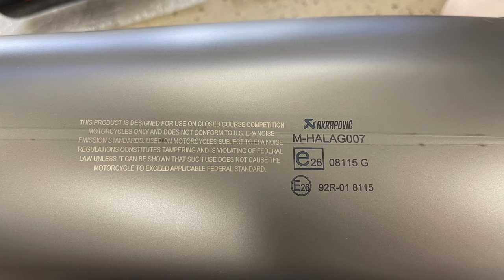BMW R1250RT Akrapovic slip-on exhaust unboxing install and quick sound check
Ordered for over 6 months and finally got this piece of exhaust. Being in California doesn’t help it, most if not all of the vendors will not ship to California due to Emissions law. Had to jump through few hoops to acquire this piece.

Quick unboxing video/ photos, installation progress and sound check.

Fits from 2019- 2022+ all R1250RT
Titanium/Carbon Fiber

MFR. Product #
S-B12SO21HALAGT/S-B12SO21-HALAGT

Description sourced from RevZilla.

Akrapovic Slip-On Exhaust BMW R1250RT

The Akrapovic Slip-On Exhaust represents the first step into the world of exhaust system tuning. By no means entry level, it offers a great balance between price and performance. Each bespoke exhaust is designed to enhance the performance and match the design philosophy of your motorcycle. Transform the nature of your bike by adding not just more power, but also that unique, deep and resonant Akrapovic sound. Whether your choices are carbon fiber or titanium, you can be sure that every step in the R&D, design and manufacturing processes of each exhaust has been performed by a team of highly skilled and experienced engineers.

It’s not just about peak power - Akrapovic exhaust systems deliver increased performance throughout the entire RPM range. Increases in power and torque result in a much smoother power delivery and ride. All Akrapovic exhaust system measurements are formulated on in-house computer-controlled flow benches.

Features:

No fuel remapping required, but for optimal performance RevZilla recommends use of a fuel controller
A combination of beautiful machine and hand welds
Patented hexagonal muffler
Lightweight, compact and high-temperature-resistant carbon fiber muffler clamp
CNC machined muffler inlet cap
Optimized to maximize lean angle
All carbon fiber parts are produced in-house
Air-tight quality controlled production means your exhaust will be perfect
High-quality, silicon-shielded stainless steel exhaust springs